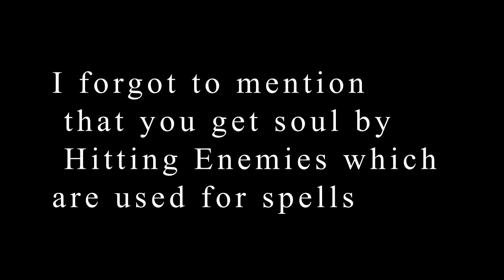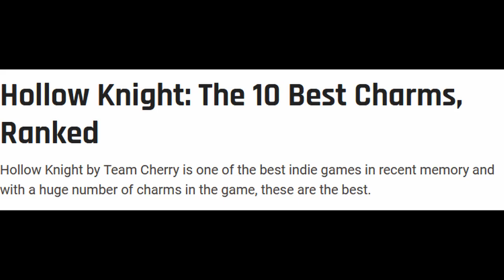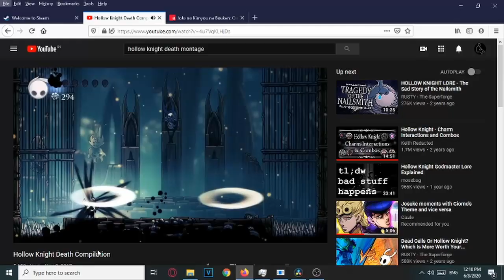Hollow Knight Review : Team Cherry's Masterpiece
Timestamps
0:00 Introduction
2:45  Exploration
6:18  Combat
8:55 Regular Enemies
10:37 Boss Fights
11:47 Death Mechanics
12:10 Platforming
12:40 Difficulty
13:38 Conclusion

Hollow Knight is the Indie game equivalent of a PS4 exclusive loved by players and critics alike with fan videos dropping years after it was released  everyone has heard about it and praises it like it’s a revolution
And for the first time I will say that this game deserves all the praise it has received.

Hollow Knight is a great game.
I don’t think there is another game I have enjoyed spending time with than Hollow Knight.
I have over a hundred hours playtime and this game deserves every second I spent on it. There is no other game that has a price to quality content ratio that is this absurdly high.
I just wanted to make the above clear if I seem to be nitpicking in this review I genuinely don’t have any major complaints about this game.
If you enjoy Metroidvanias the only barrier I see to your enjoyment is the difficulty which isn’t something everyone can enjoy it can get tedious if you are really struggling with certain sections and I have seen people say that they got stuck on the very first boss.
You can click on the timestamp in the description if you want to see me talk about the difficulty which I will come back to later in this review.
The opening section of Hollow Knight is pretty short with a tutorial that introduces you to the game quickly and in a beginner friendly manner.
Then you drop down to Dirtmouth which is the main hub of the game.
There is an NPC there who seems keen to not do anything but tells you where you need to go but shows little to no interest in your success or failure. This reminds me of the opening of another game.
(Dark Souls)
In my opinion it is not the combat or difficulty that makes this game a souls like it is the storytelling and atmosphere .The characters talk in riddles and nothing is explicitly told to you and the bulk of the story you learn is through piecing clues from the environment even after that the story you get is incomplete and you have to fill in rest with your imagination.
One thing I will say is that the lore tablets are very boring to read and this is coming from someone who thoroughly enjoys reading item descriptions character journals and things of that nature. It’s like reading an IGN review it has big words spoken in a boring way.
Let’s see how everything flows
The exploration in this game is really well done the areas make sense from a thematic and LORE STANDPOINT which in my opinion is underrated.
If an area looks cool but does not make sense in the broader world it takes away from the experience in this game however each area makes sense and so does the animals within the so for the sake of not spoiling anything I will just talk about the first area in this game is The Forgotten Crossroads and it is exactly that it’s a forgotten crossroads it exists between two places but after the fall of the kingdom it has been forgotten.
Talking of the Forgotten Crossroads it leads to 5 unique area each with different enemies and environmental design which are not accessible due to the absence of movement upgrades in early game.
This might sound like the game has a linear progression path like other Metroidvanias but partly through the game opens up massively and you can explore any and all parts of the map this sudden freedom may cause confusion but exploring the areas one by one I made it all the way through to the end but I did not want it to end I was sad when I found out that I have explored all the areas.
I wanted more.
Games that leave me wanting more are the ones I enjoy the most and this part of the game certainly did.
The exploration also works wonderfully due to elegant mix of art from Ari Gibson with the stellar Sound Design of Christopher Larkin.
Nowhere is this clearer than in my favourite area of the game Deepnest.
Ask anyone who has played the game about this area wait for them to recover from their PTSD and I am certain they vividly remember how memorable their first trek through this area is and listen to the soundtrack it just feels like Bugs wriggling around and made my skin crawl.
I won’t spoil what makes this are so unnerving just yet as it will ruin the surprises this area presents.
Each area similarly has a unique look and feel unique enemy types, and often a new gameplay element like the Mushrooms in the Fungal Wastes.
Related to that this game also has one of the best map systems in any game.
The game first forces you to explore blindly for a while until you come across the cartographer or hear him humming.